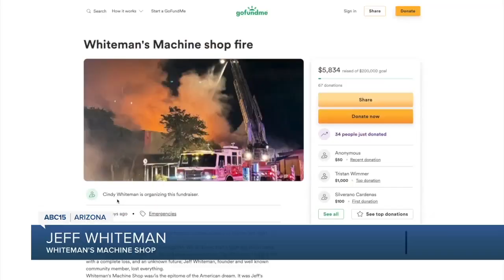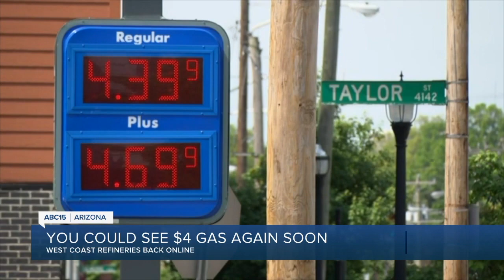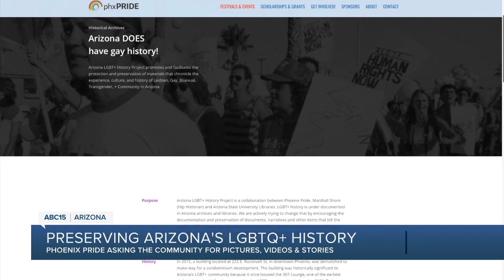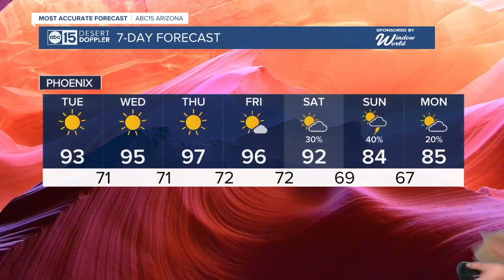Local headlines: 3 GCU students killed in crash, economy could start losing jobs and gas prices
00:13: Three GCU Students Killed In Crash
01:25: "I Lost Everything" Fire Destroys Businesses
02:13: Cost Of Living Inflation Report
02:42: Economy Could Start Losing Jobs
02:59: You Could See $4 Gas Again Soon
03:19: Lottery Jackpots Still Up For Grabs
03:35: Preserving Arizona's LGBTQ+ History
04:30: Weather